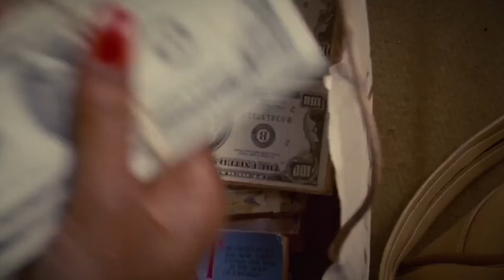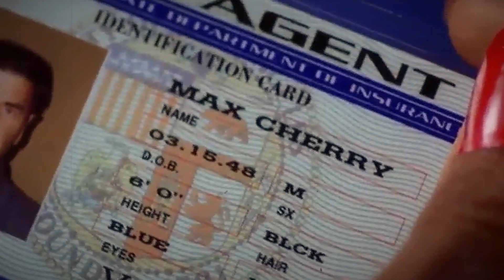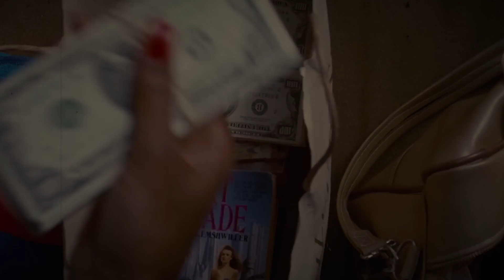Jackie Brown - The Underrated Tarantino Film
James talks about Quentin Tarantino's underrated Grindhouse inspired flick Jackie Brown.